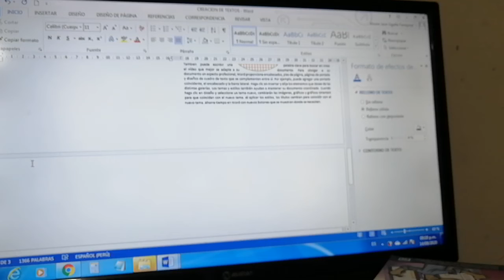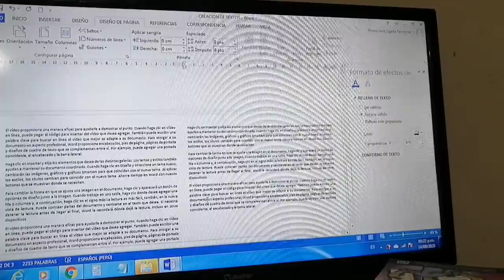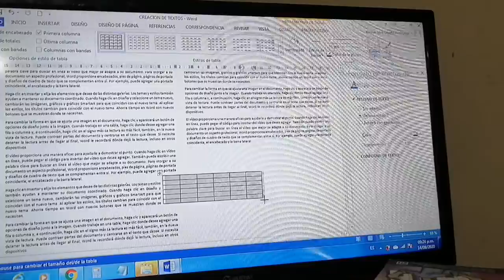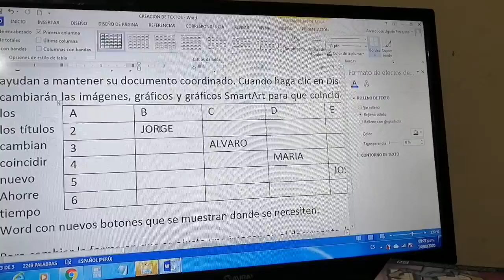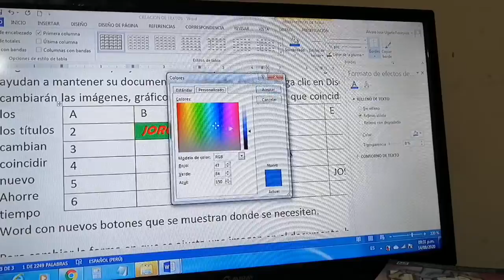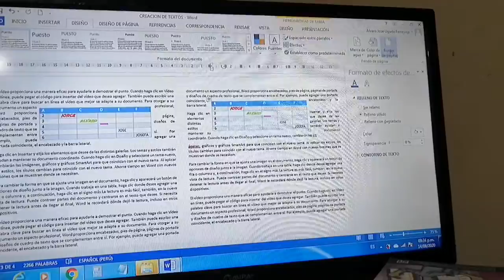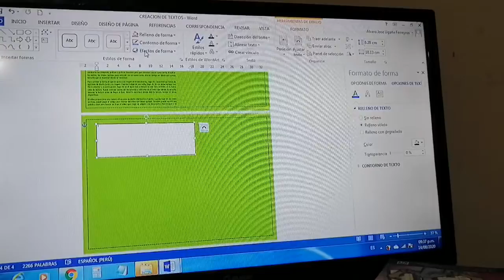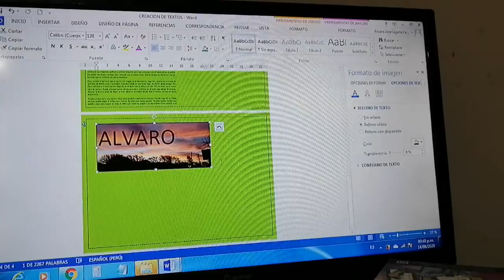Repaso de clases INSERTAR TABLAS Y CUADRO DE TEXTO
COLUMNAS Y FILAS, EDICION DE CELDAS COLORES // CUADRO DE TEXTO TEXTO Y FONDO DE COLOR Y FONDO CON IMAGEN